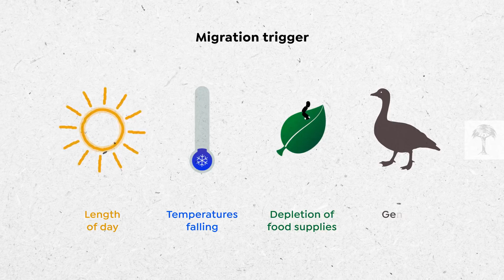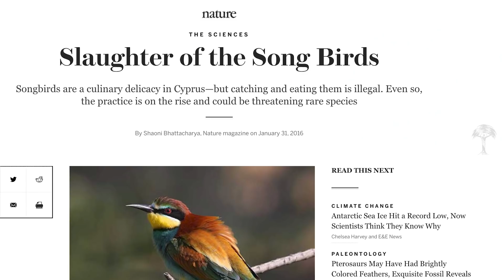Why Millions of European Songbirds Never Return from their Wintering Grounds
25 million birds are illegally killed in the Mediterranean each year. The majority are songbirds, such as chiffchaffs and nightingales. These migratory species spend spring and summer in European breeding grounds, then travel south for winter. One of the most popular “flyways” takes them over the Black Sea and Mediterranean – a route that's also incredibly dangerous. With millions of songbirds trapped by hunters in countries like Cyprus and Italy, their numbers are rapidly declining. Some end up in cages, but many are killed and eaten. Take a closer look at the hidden dangers in Mediterranean kitchens, and find out what’s being done to protect Europe’s songbirds.

For further information about their work please visit their website. Here you can also donate to their fundraiser (any amount helps!). Your support will help CABS to keep the flyways of Europe as safe as possible

🔎 Want to know how many Cuckoos, Swallows etc. are migrating/still here right now?

🔔 Each week we create a new video about wildlife or important conservation topics.

🔗 Additional sources:
"Assessment of the scope and scale of illegal killing and taking of birds in the Mediterranean", Cambridge University

"Worrying increase in illegal trapping and killing of songbirds in Cyprus", The Royal Society for the Protection of Birds (RSPB)

"Worrying increase in illegal trapping and killing of songbirds in Cyprus", The Royal Society for the Protection of Birds